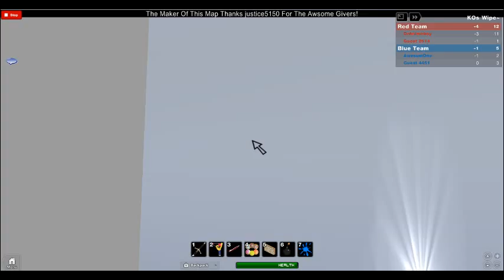robloxapp 20121006 1854009